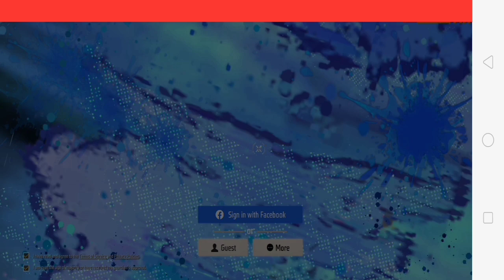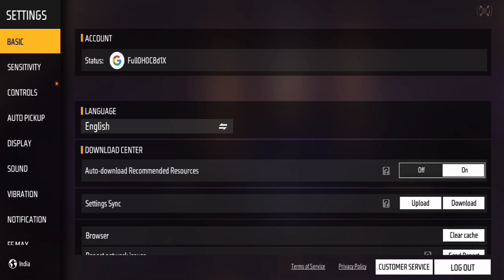Invite Your Friend Complete Kaise Kare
Invite Your Friend Complete Kaise Kare || Free Fire New Event || Free Fire New Event Today ||

PLEASE

➤ My Guild ID No: 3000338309

Thanks for your Supporting-- Reviver Gaming

invite your friend event free fire
 invite your friend free fire event tamil
invite your friend free fire event kaise complete karen
invite your friend free fire event telugu
 invite your friend free fire event malayalam
 invite your friends to free fire max new event complete

Free Fire Id Name:- ༄ᶦᶰᵈ᭄DEVIL